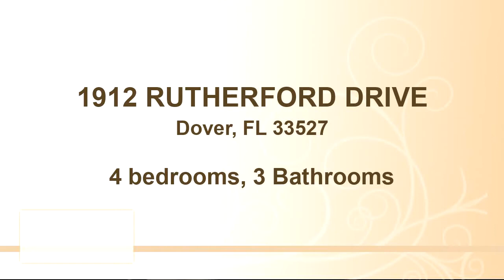Residential for rent - 1912 RUTHERFORD DRIVE, Dover, FL 33527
What a dream! This 4-bedroom, 3-bathroom home is available for lease in the desirable Ridge Crest community! If you&rsquo;ve been searching for the perfect family-friendly home to rent, look no further! This oversized .31-acre lot is the whole package starting with the tropical landscaping, three-car garage, and HUGE fenced backyard! Featuring neutral paint, high ceilings, and luxurious wood-look tile flooring, you will be signing the lease from the moment you enter the home! There is a spacious dining room with lanai access just off of the kitchen so you can enjoy holiday meals with the family! There is a private home office behind French doors so you can work from home easily! The kitchen is A M A Z I N G complete with granite countertops, 42-in espresso wood cabinets, stainless appliances, subway tile backsplash, and an extensive breakfast bar! There is even a cozy breakfast nook to enjoy your everyday meals! The family room offers TONS of natural light and the owners are installing NEW carpet prior to the tenant moving in! The master suite has private lanai access as well as dual closets, separate vanities, a soaking tub, and a walk-in shower! There are 3 additional bedrooms sharing two secondary bathrooms! The lease comes with lawn care, so you get to live in a low-maintenance home! Don&rsquo;t miss out on this rare opportunity! Come see this home today before you are too late!

Bedrooms: 4
Bathrooms: 3
Square Feet: 2185
Price: $2,600

MLS ID: T3343741